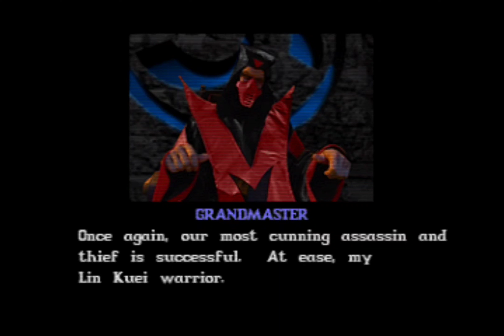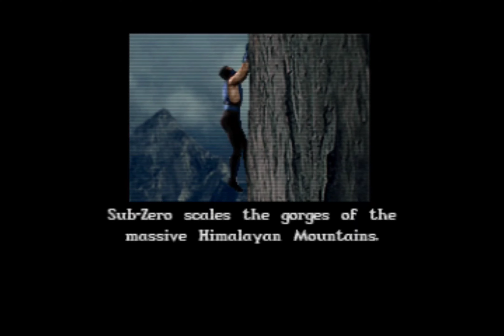Mortal Kombat mythologies Sub-Zero N64 cutscene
Mortal Kombat mythologies
Sub-zero
1997
N64
arcade
Mythologies